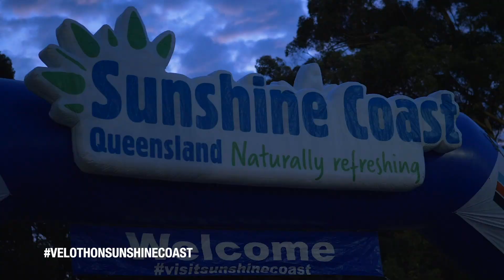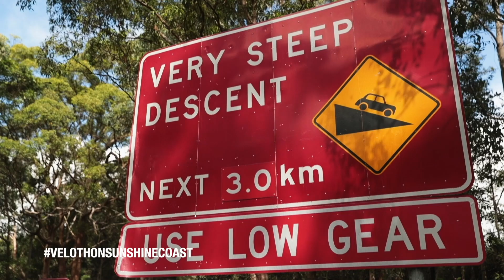Velothon Sunshine Coast - Course Preview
Now more achievable than ever, Velothon Sunshine Coast has undergone some pretty neat course changes to suit all level of riders for 2019.

Tour de France commentator Matthew Keenan takes you through the stunning Velothon Sunshine Coast winter cycling escape.

🎥 RAW LENS MEDIA CO.